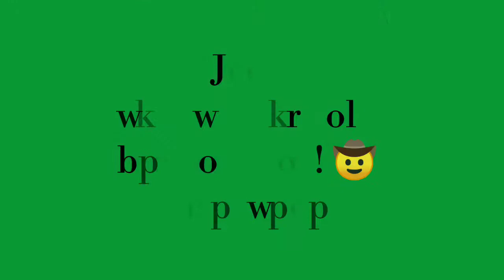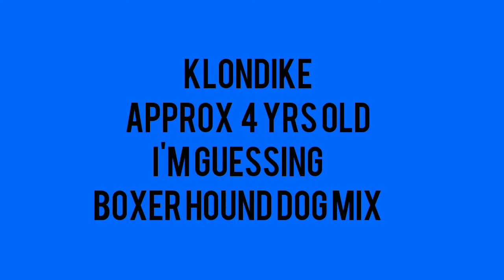Meet Jack & Klondike 🤠 Life off Grid Vlog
Meet the family series Jack and Klondike. Jack is approx 9 yrs old and Klondike is coming up to 4 ...

Dog and cat food is always a good thing, just pick the kingman az store... I can pick it up!